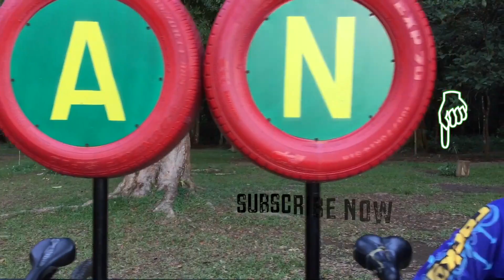인도네시아에서 사이클 투어를하던 중 도둑 맞을 뻔 했어-EP # 104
인도네시아 인은 아마도 제가이 여정에서 만난 가장 친절하고 환영하는 사람들 일 것입니다. 많은 사람들도 매우 가난하기 때문에 일부 사람들이 수마트라 한가운데 자전거 여행에서 외국인처럼 쉬운 표적을 강탈하려고 시도하는 것은 놀라운 일이 아닙니다.

저는 전동 운송 수단을 사용하지 않고 지구를 여행하고 있습니다. 저는 2015 년 7 월 캐나다 토론토에서이 여행을 시작했고 제가 시작한 곳으로 돌아갈 계획입니다. Routes of Change Adventure 여행 Vlog 시리즈를 즐기고 여기에서 처음부터 자유롭게 폭음하십시오

이 주간 유튜브 시리즈 (매주 일요일 오후 4시 EST)에서 나는 내 힘으로 지구를 여행하는 것이 어떤 것인지 (바람과 해류의 도움으로!)의 일상 경험을 공유 할 것입니다. 여러분과 공유하게되어 기쁩니다.

귀하의 지원에 감사드립니다.
Routes Crew에 가입하여 커뮤니티 및 독점 비하인드 스토리 액세스
중개인없이 직접 지원하려면 페이팔 보내십시오.

스포일러 경고: !!

나는 카누를 타고 여행을 시작했고 그 이후로 트리머 닝, 핸드 사이클, 포고 스틱, 세발 자전거, 스키, 뗏목, 카약, SUP, 노를 젓고, 자전거를 타고, 항해하고, 걷고, 지구를 반쯤 걷고 춤을 췄습니다.

이것은 내가 착용하는 신발과 샌들에 대한 제휴 링크입니다

이 비디오를 더 많은 언어로 공유하고 싶습니다.이 링크를 클릭하여 자유롭게 스크립트 작성을 도와주세요. 감사!

감사합니다. 존경합니다!

당신과이 우주의 다른 모든 생명체를 존중합니다 :),
당신의 모험,
Markus

음성 번역은 AudioDub에 의해 수행됩니다.

AudioDub는 비디오를 20 개 이상의 언어로 번역합니다. AudioDub는 힌디어, 스페인어 및 러시아어 채널을 시작하고 확장합니다.